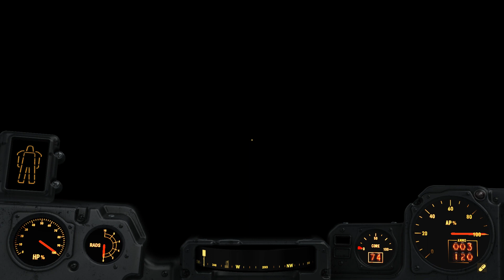終於是把主線全破了，好多年了。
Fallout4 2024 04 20